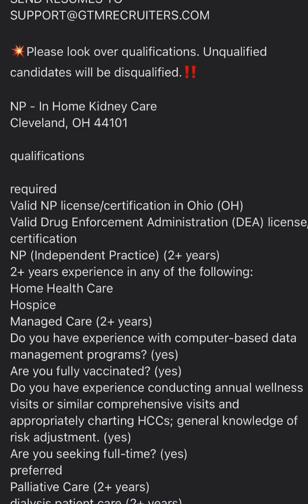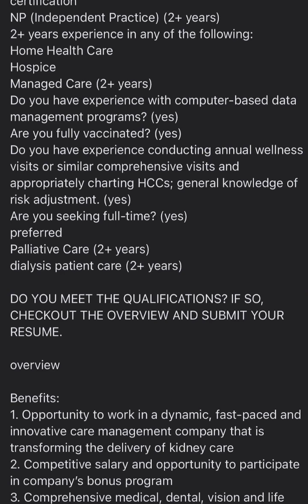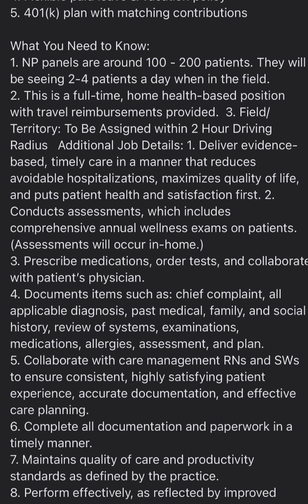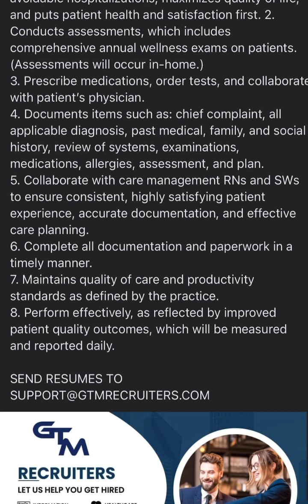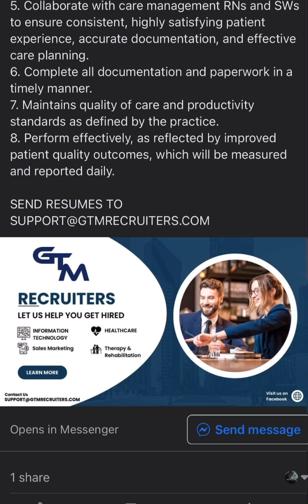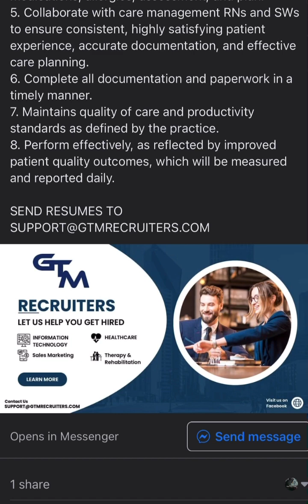This Job Is paying 95K a year‼️💰💰💰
GTM RECRUITERS IS THE TOP DOG IN RECRUITING.

They have jobs in the fields of IT, Healthcare, Sales & Marketing and Therapy & Rehabilitation.

Check them out on Facebook “GTM Recruiters”